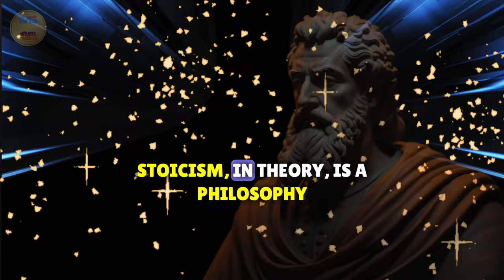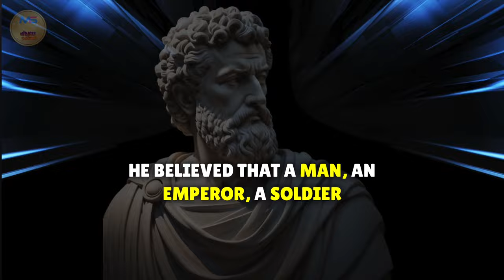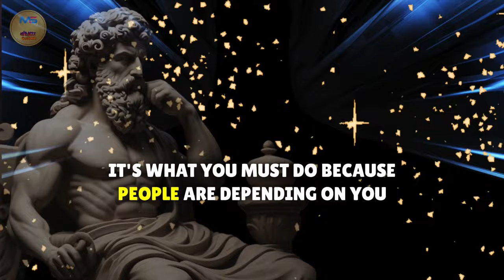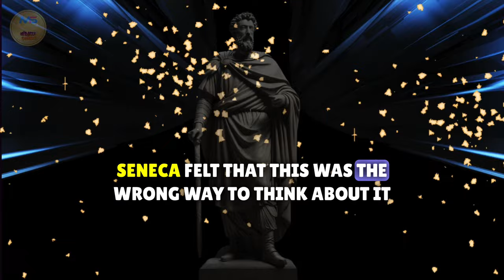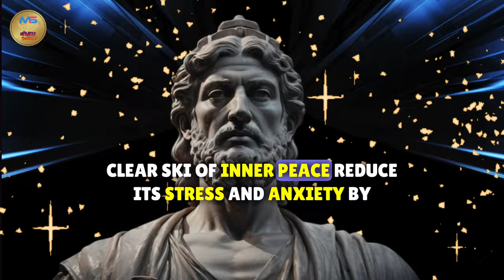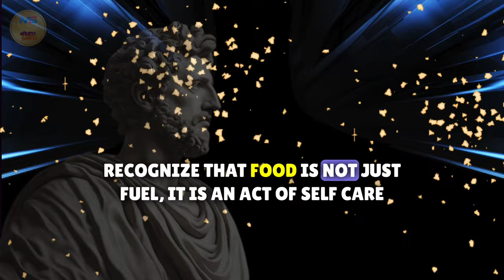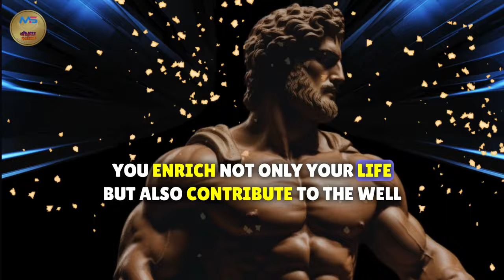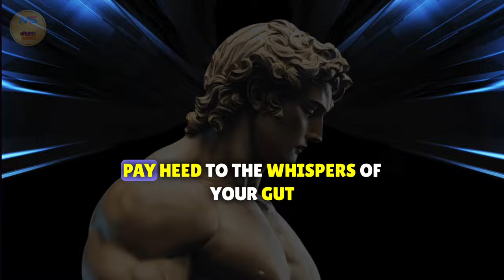13 STOIC LESSONS for MASTERING yourself | Marcus Aurelius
13 STOIC LESSONS for MASTERING yourself | Marcus Aurelius
13 STOIC LESSONS for MASTERING yourself | STOICISM

🔥 Discover the timeless teachings of Stoicism to unveil 13 profound lessons that guide you on the path to mastering yourself. Join us on a journey of self-discovery and personal development as we explore the wisdom of Stoicism. 🔰
🔰 In this video, we cover:

 Your Queries 👇
✅Delve deep into self-awareness for personal mastery.
✅ Cultivate moral excellence in every aspect of life.
✅ Balance and moderation lead to inner harmony.
✅ Find strength in embracing life's transience.
✅ Bounce back stronger from life's challenges.
✅ Harness the power of self-control for success.
✅ Appreciate the beauty in every moment.
✅ Align your actions with the natural order.
✅ Be present and mindful in all your endeavors.
✅ Continuously strive for knowledge and wisdom.
✅ Recognize the preciousness of each moment.
✅ Stay calm and composed in the face of adversity.
✅ Cultivate a peaceful and balanced inner state.

🔰 Join us on this profound journey of self-mastery as we unpack the wisdom of Stoicism and provide practical insights for your personal growth.

🔍 Here's what you'll learn:

00:00 - Intro
01:12 - Cultivate Self-Awareness.
04:40 - Tame the Mind Monkey.
08:15 - Befriend Your Emotions.
11:29 - Forge a Disciplined Spirit.
14:19 - Nurture Your Body Temple.
17:08 - Embrace Continuous Learning.
20:33 - Build a Tribe of Supportive Souls.
24:08 - Practice Compassion, Both for Yourself and Others.
27:37 - Find Your Purpose, You're Why.
31:36 - Embrace the Power of Gratitude.
35:20 - Forgive, Release, and Let Go.
39:08 - Practice Mindful Consumption.
43:01 - Cultivate Resilience in Adversity.

Be part of our community dedicated to personal development through the timeless teachings of Stoicism.

Your support fuels our commitment to sharing transformative insights.